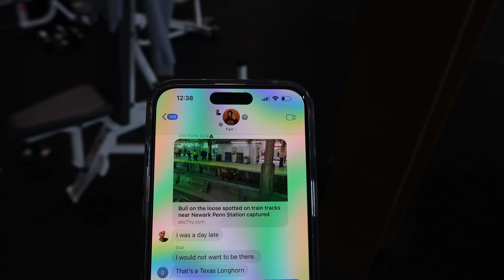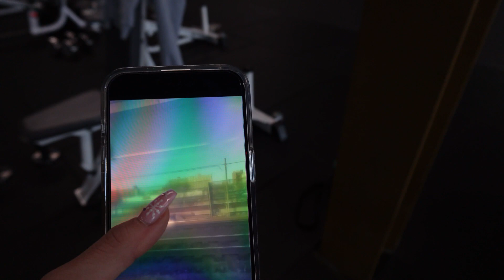I'm Giving Up Beef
Follow on IG and TikTok: liftswithliz

Kingdom Gym in Morganville, NJ